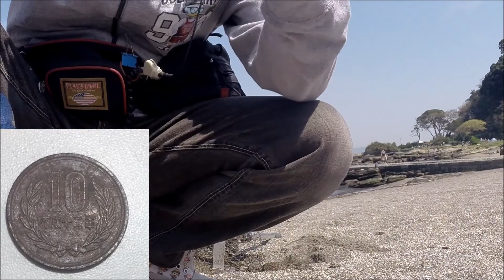【Treasurehunt​​​】metal detectorTX850・BMWの鍵！ゲットしました。金属探知機・三浦半島・観音崎で宝探し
20210327天気が良かったので横須賀・観音崎で宝さがししてきました。
BMWの鍵をゲットしました。心当たりの方コメントください。
The weather was nice, so I searched for treasure in Yokosuka and Kannonzaki.
I got the key to BMW. If you have any idea, please comment.

Sand scoop making video（サンドスコップ作成動画）